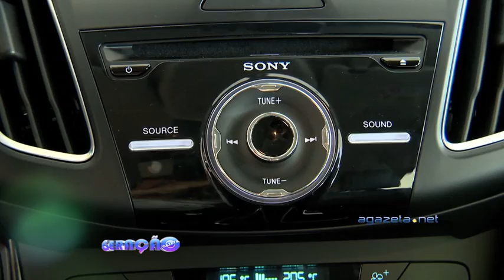Geração Gazeta 21 12 15 Bloco2